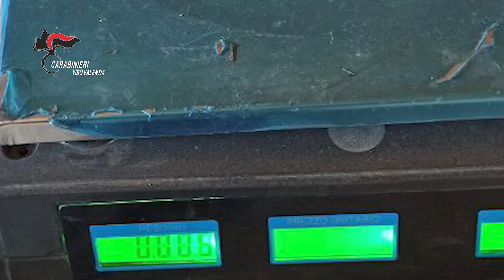Piantagione di marijuana scoperta nel Vibonese